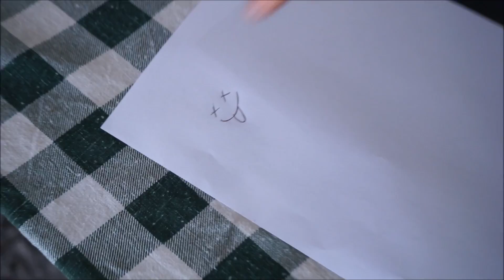Deixei o Torres me fazer uma tatuagem !!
Deixei o meu amigo me fazer uma tattoo !!!